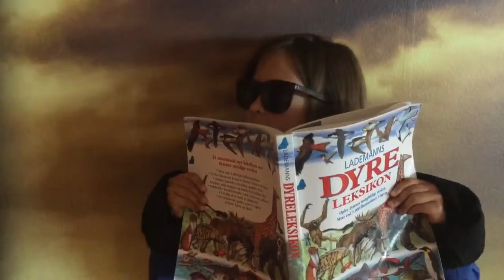Forfilm - Den 8arige spion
Lavet i skabelonen til iMovie. Det havde vi meget sjov med :-)